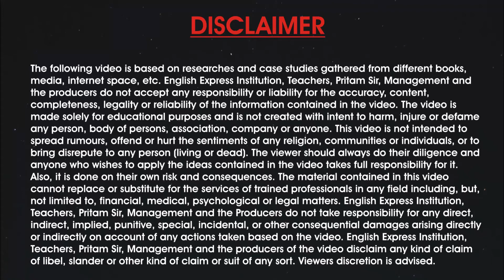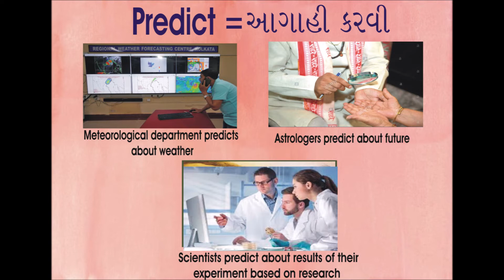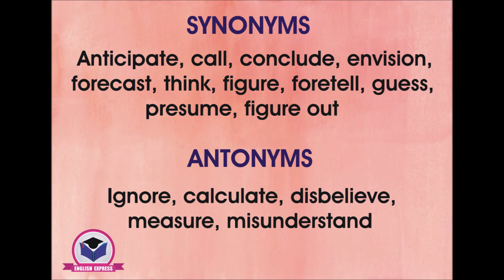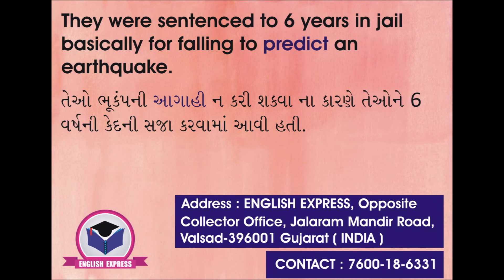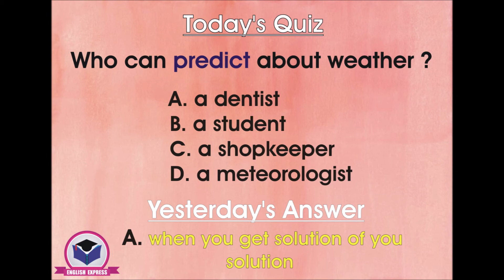Day 351 - રોજ એક નવો શબ્દ શીખો ( by Pritam Sir )